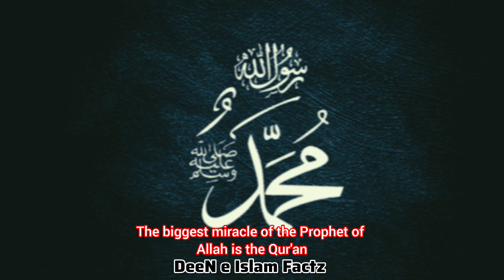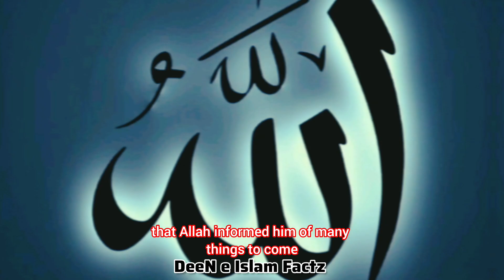Nabiﷺ के 5 बडे मोजजे | 5 Miracles Of Prophet Muhammadﷺ